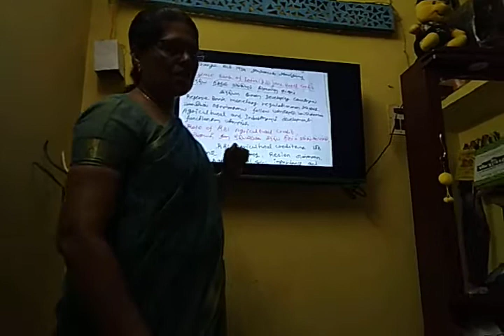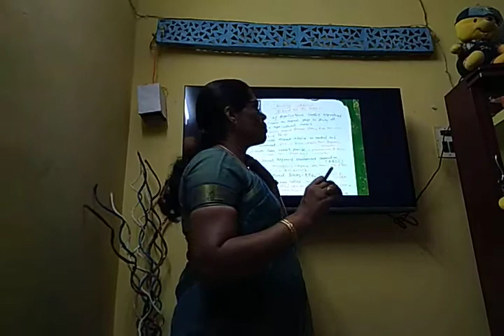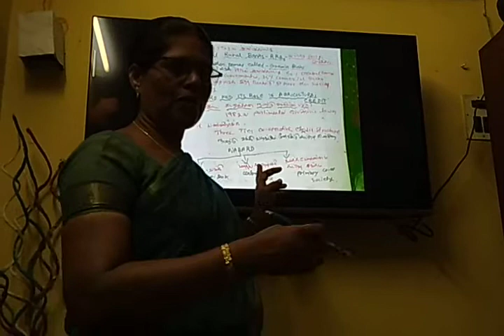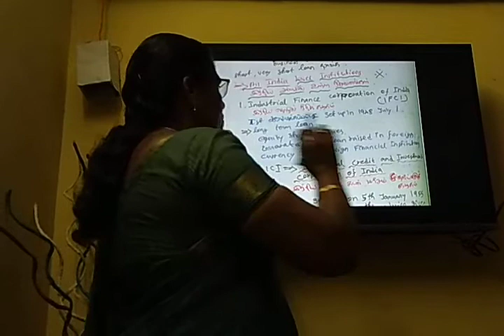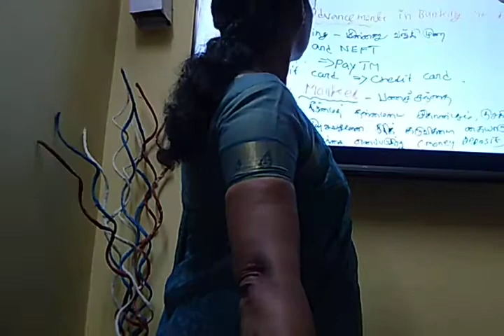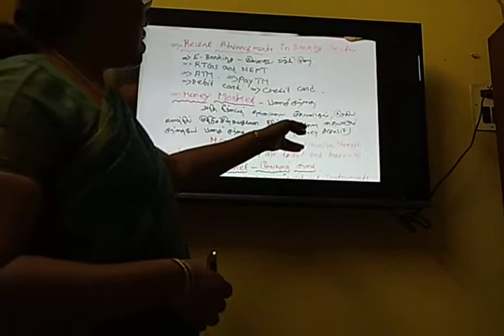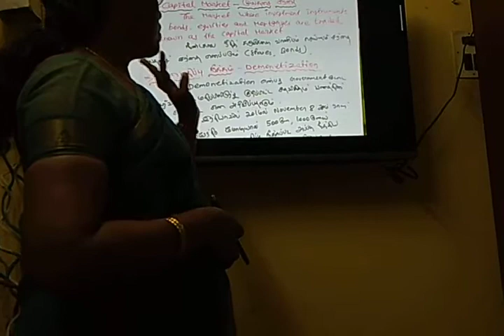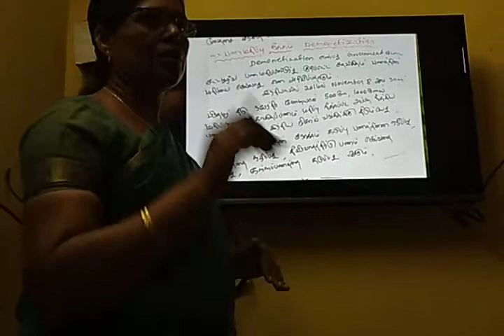Economics sbv-thuraiyur v.malathi